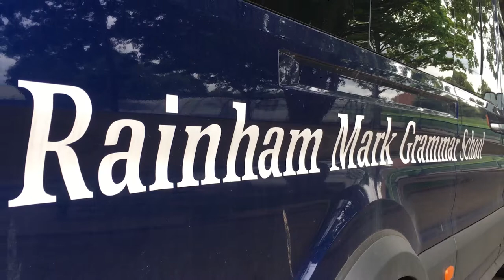Rainham Mark Grammar School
Aerial Photography of Rainham Mark Grammar School

For more information on Marketing Materials, Website Design and all things Photography, please contact our Creative Design Team

Music Credits